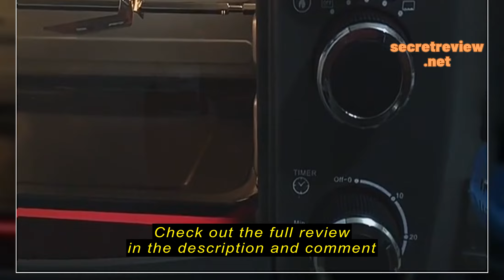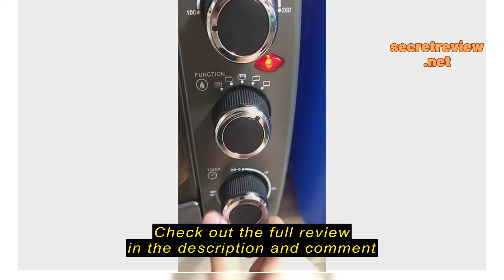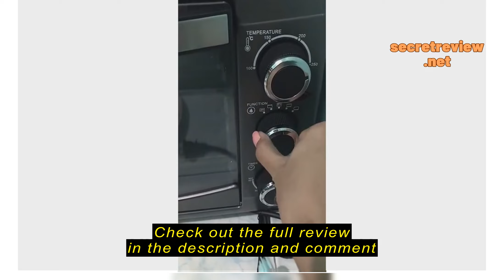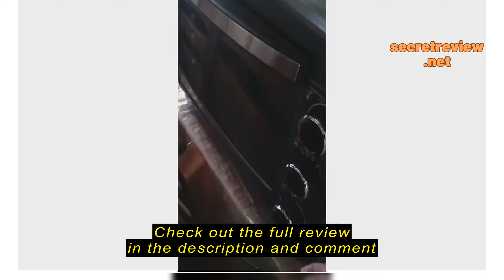Review Eureka Electric Rotisserie Oven 30L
Eureka Electric Rotisserie Oven 30L